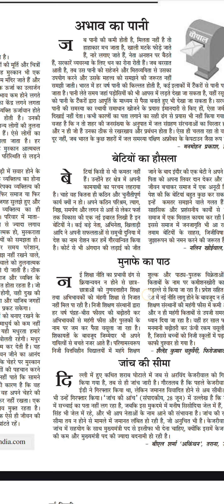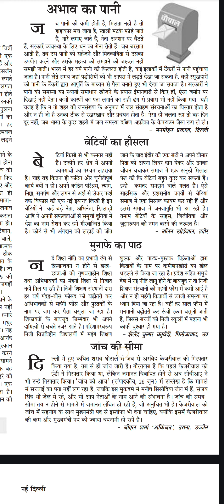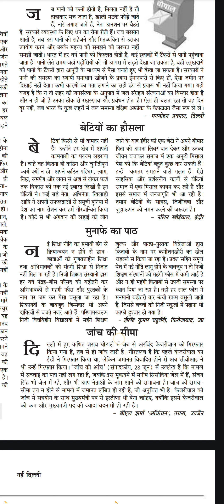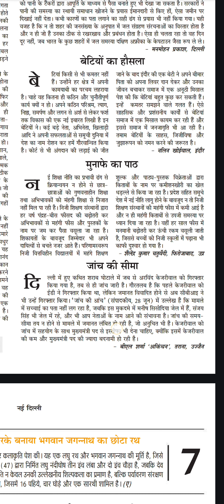84 wpm shorthand dictation